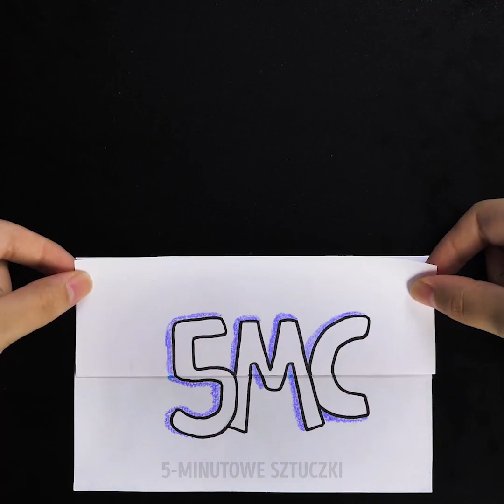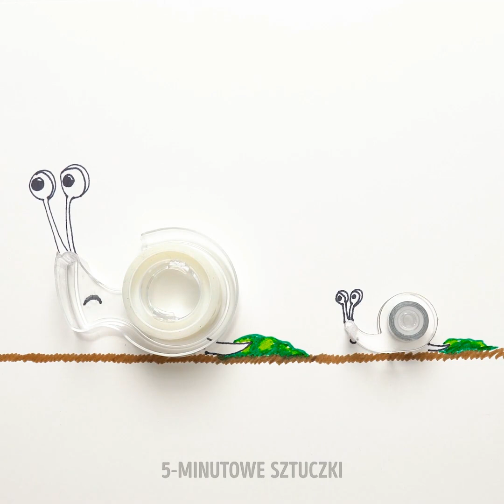42 TRICKÓW, KTÓRYMI ZACHWYCISZ ZNAJOMYCH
ZNACZNIKI CZASU:
00:04 Animowane rysunki bez komputera
01:50 Rysunki z przedmiotów użytku codziennego
05:04 Sztuka jest w twoich rękach
07:52 Rysowanie z kółek